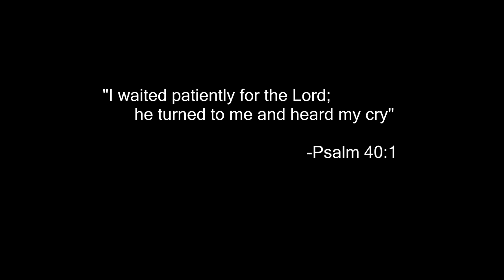Nick Salvador-Panaghoy-(live acoustic)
Sometimes when we go through a very difficult situation. It's really hard to find someone who would understand the details of the sadness. That's where love comforts us in a unique way. It lets us meet what we need during that trial. To see the other side again, where hope rises and where we find ourselves holding on to life.